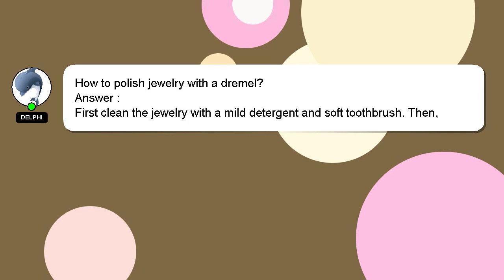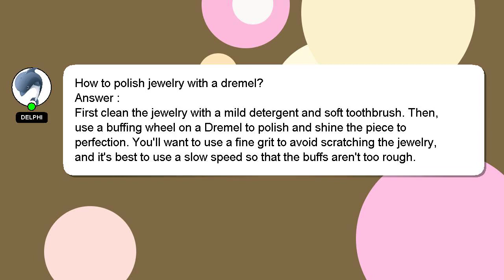How to polish jewelry with a dremel?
Let me give you a quick introduction about myself, Hey, I'm known as Delphi. I am willing to help you find the solutions to your questions. - How to polish jewelry with a dremel?

I will express my appreciation for your answer by 'hearting' it.

*2 What we are experimenting :*